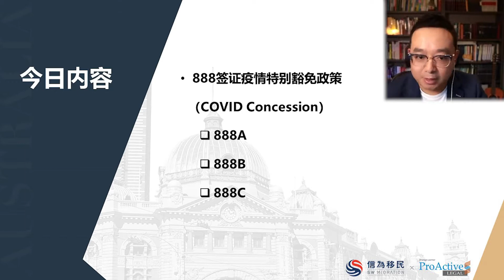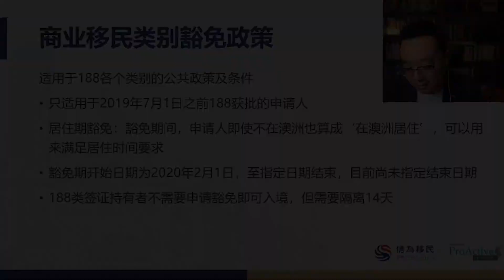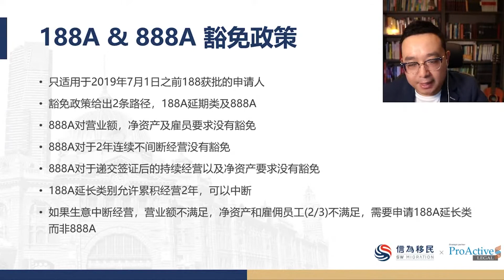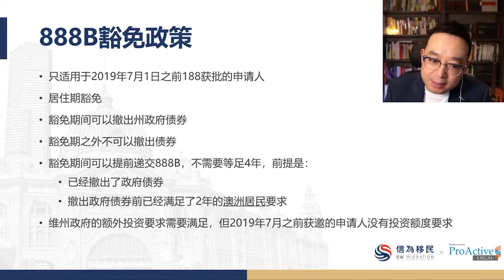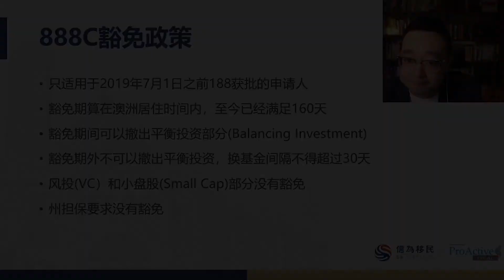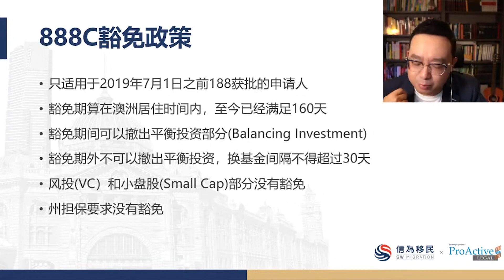【投资移民豁免政策分析】疫情过后，移民局给投资移民们开了哪些绿灯？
疫情给澳洲乃至全球都带来了难以估量的损失，也给正在办理商业移民的申请人们带来了不小的影响。因此，移民局特意针对此情况出台了一系列包括居住要求、资金提前支取等豁免政策，以帮助申请人渡过难关。